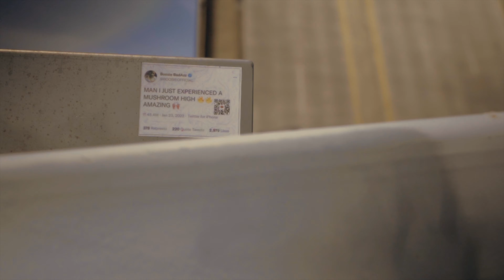¡MAYDAY! & Wax - Need To Be (Official Music Video)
Official Music Video for ¡MAYDAY! & Wax "Need To Be"
Shot, directed, and color graded by Miscreant (@mis.cre.ant)
Track produced by Davinnci & ¡MAYDAY!
WAX & ¡MAYDAY! Do America Tour kicks off August 2022